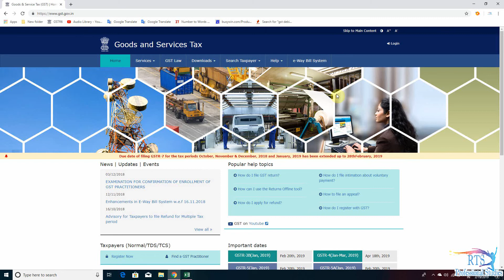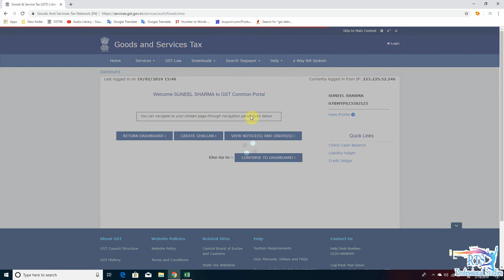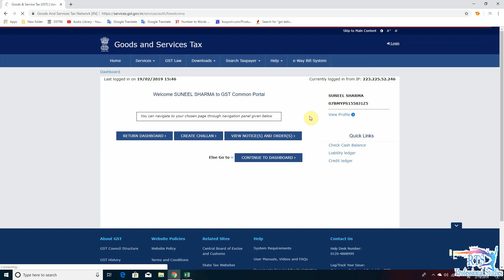First time login gst portal | Process after GST Registration!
When you login for the first time on the GST Portal, you will be prompted to file a non-core amendment application to enter Bank Accounts details. Click FILE AMENDMENT button. Note 1: Adding bank details is optional for TDS and TCS taxpayers. Click SKIP button to continue to dashboard.
In this video you can understand how to login first time on gst portal.

Topics timing

search for :-
first time login gst portal,
first time login gst portal across india,
first time login gst portal near me,
how to do first time login on gst portal,